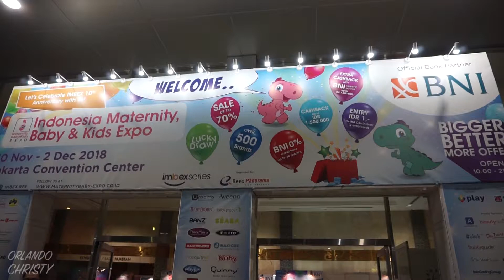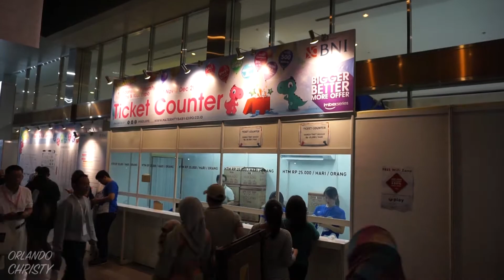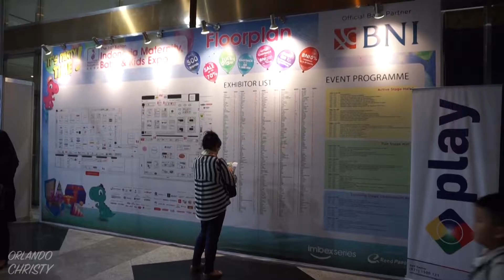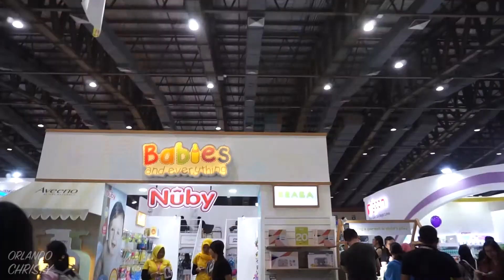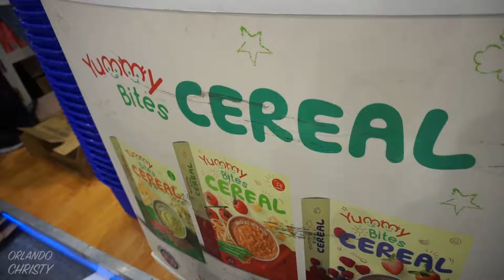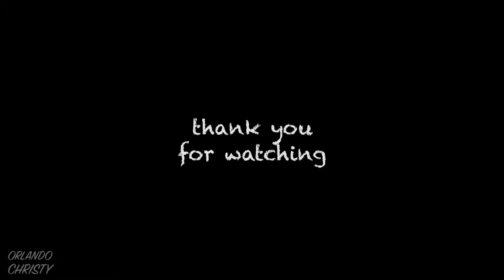Tips Datang ke Pameran Kebutuhan Bayi & Anak | IMBEX 2018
Indonesia Maternity Baby and Kids Expo